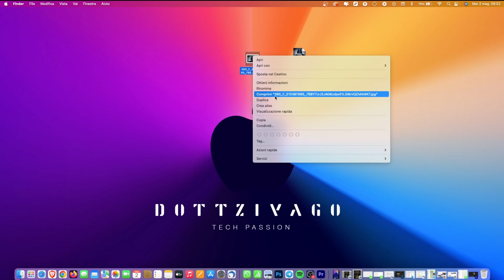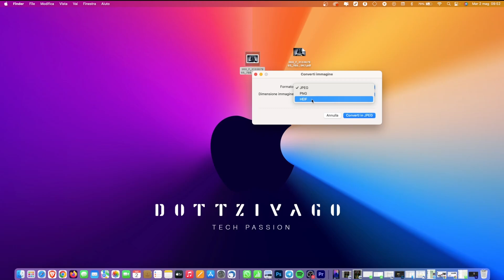3 funzioni UTILISSIME per le tue immagini incluse nel tuo MAC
Una volta visto il mio video, non potrai più fare a meno di queste tre funzioni davvero molto utili per le tue immagini e soprattutto già disponibili sul tuo Mac senza nessun software aggiuntivo.

iPhone 13 PRO MAX
Macbook Air M1